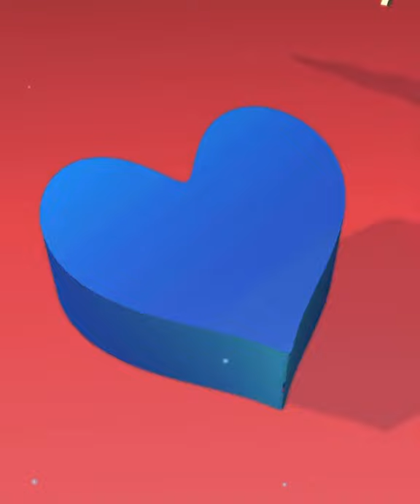ASMR Cutting Game! Relaxing sounds! Satisfying Video